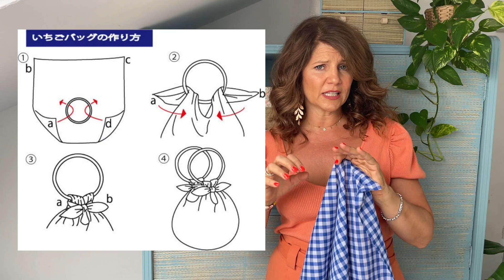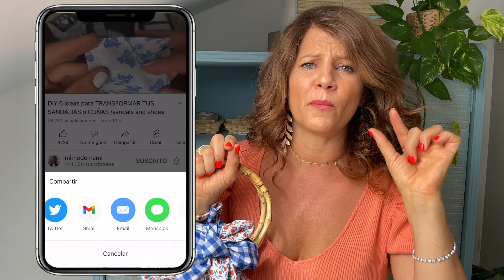Ni te imaginas que este bolso se hace así / 4 bolsos en uno con un trozo de tela / furoshiki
DIY Como hacerte un bolso con un trozo de tela, cuatro nudos y dos anillas.
El furoshiki es la técnica japonesa con la que podrás estrenar bolso una y otra vez.
DIy: moda, decoración, complementos, costura fácil, decoración, organización e ideas para el hogar y manualidades para niños.
Do it yourself: low cost, easy to do, fashion, tips, awesome ideas, deco, kids stuff.